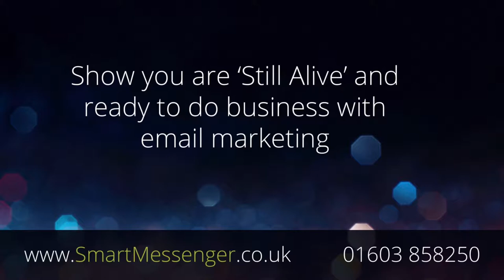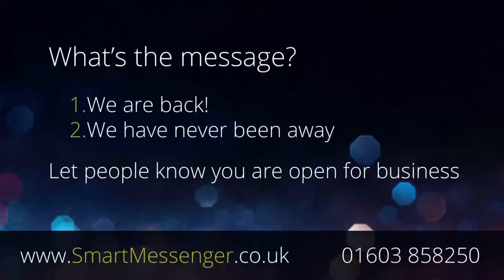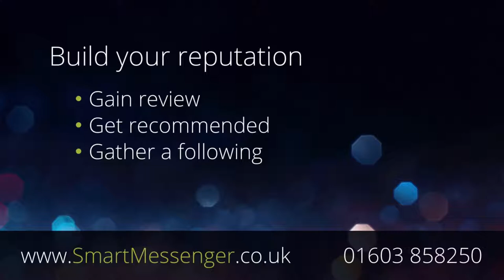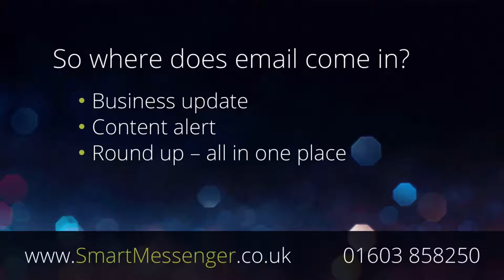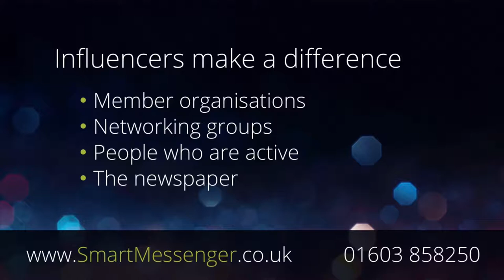Show you are 'Still Alive' and ready to do business with Email Marketing - Smart Messenger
Some practical suggestions for using this cost effective channel to make best use of the economy as it begins to reopen.